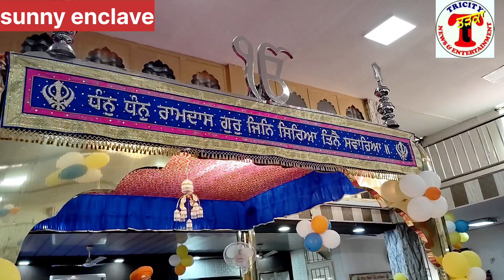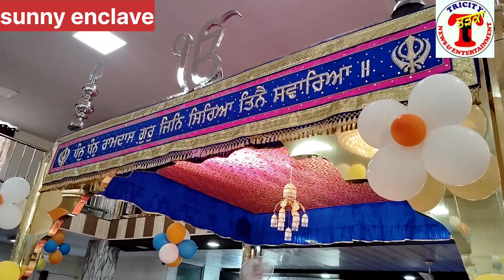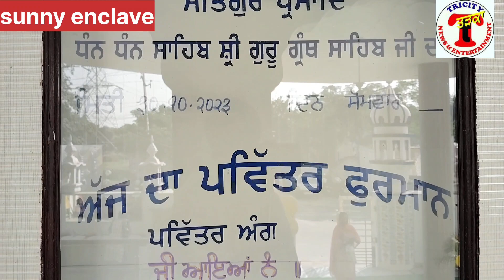akhnd path de bhog de slok